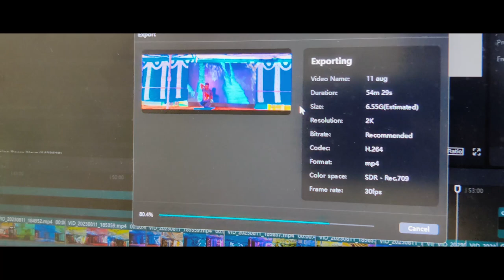First Night Out In Banglore | raghav mittal vlogs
Amazon Fresh
Amazon's  Today's Deals
izee hostel
raghav
bangalore nightlife

bangalore city nightlife